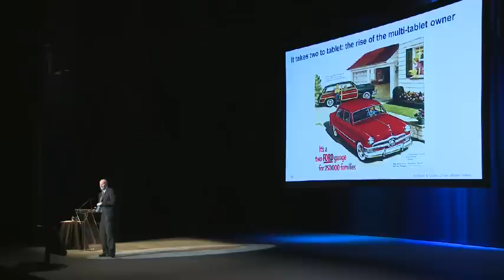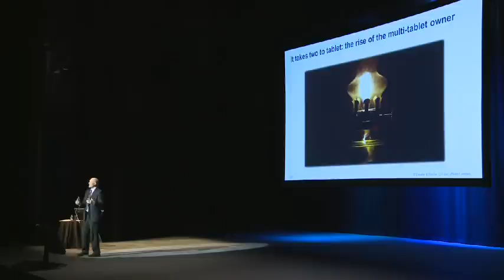Deloitte Canada's TMT Predictions 2012 roadshow highlights: the rise of the multi-tablet owner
Duncan Stewart introduces one of our 2012 technology predictions by asking the audience who owns more than one tablet in their household. After making a humorous (and poignant) observation on Stanley Kubrick's film "2001: A Space Odyssey," he goes on to reminisce about technology from decades past, noting how long it took for a mere 5% of households to own two or more of certain items.